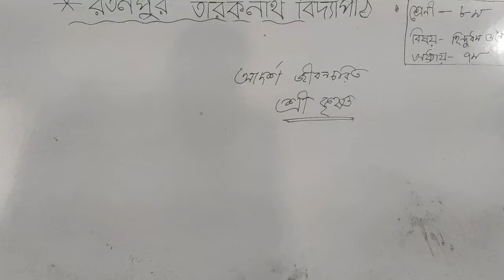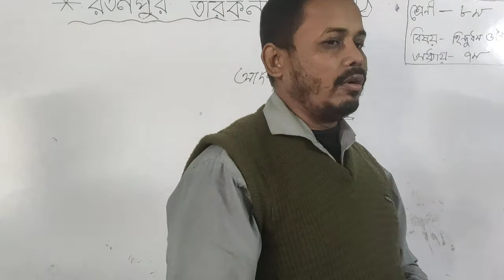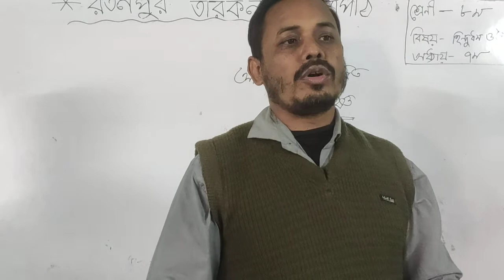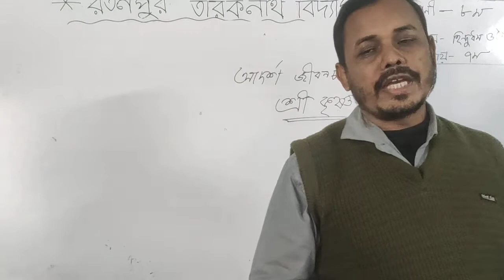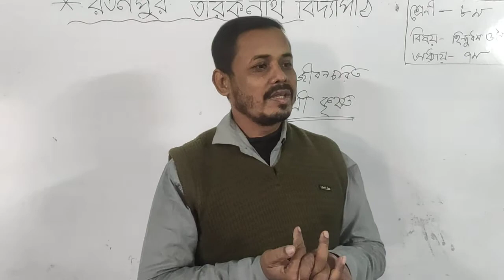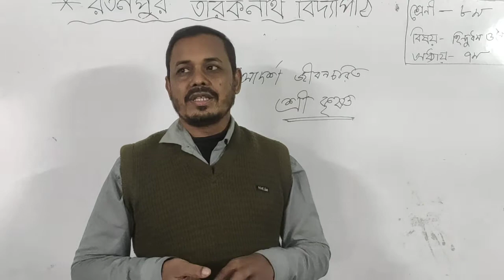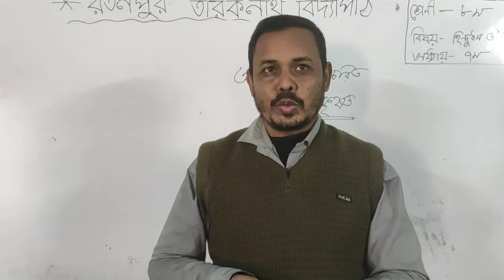class eight # Hindu Religion# chapter--7 by Mrittonjoy kumar mondal